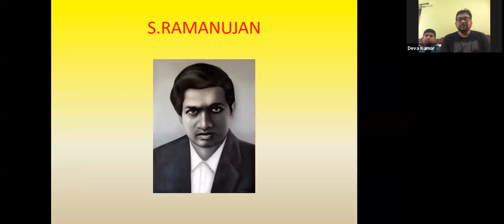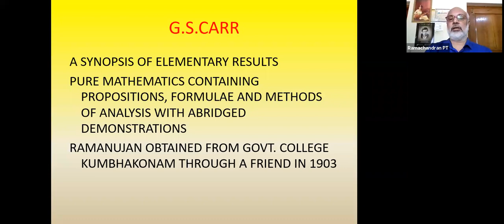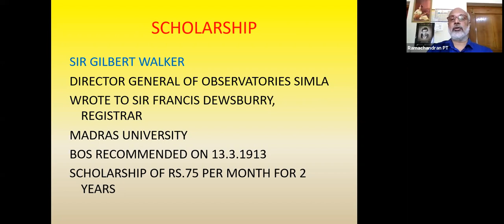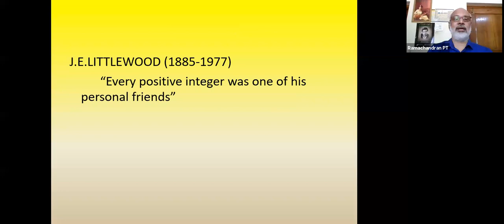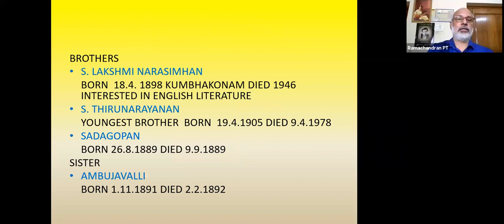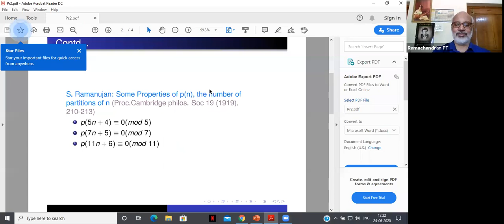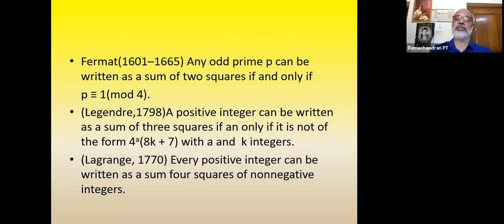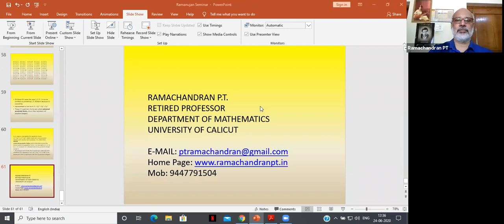Life and Work of Srinivasa Ramanujan - Dr Ramachandran P T, Ex-HOD Dept of Maths, Calicut University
Vigyan Prasar's is remembering the great Mathematician Srinivasa Ramanujan on his 100th Death Anniversary. VP has initiated this virtual yatra Lecture Series in Indian Languages and English. This is in Malayalam language in which Dr Ramachandra P T former HOD of Department of Mathematics, University of Calicut has explained the Life and Work of Srinivasa Ramanujan on June 24, 2020. Kindly listen and share to many. Thanks. Vigyan Prasar